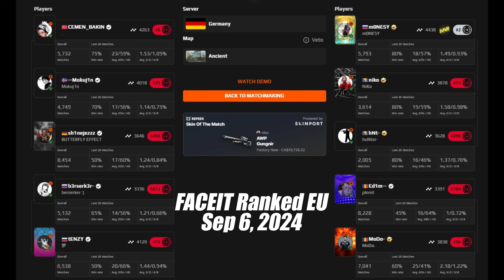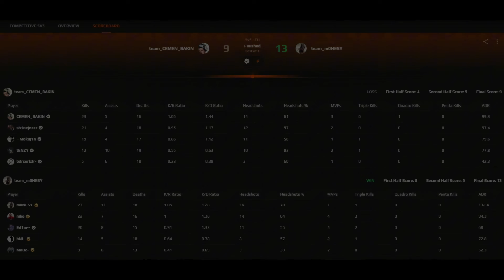NiKo w/m0NESY/huNter- vs kyousuke (Ancient) | Sep 6, 2024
►DPI:800 SENS:0.755 eDPI:604 ZOOM SENS：0.9
►Resolution:1280x960 4：3  Stretched (updated July 2024, prosettings.net)
►Viewmodel:viewmodel_fov 64; viewmodel_offset_x 2; viewmodel_offset_y 1.5; viewmodel_offset_z -1.5; viewmodel_presetpos 3;
►HUD Color: 10